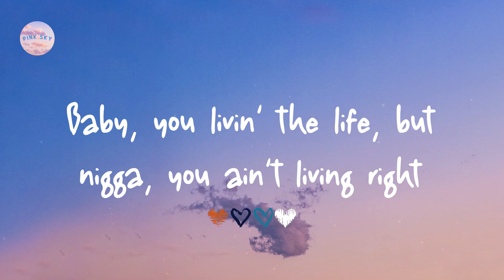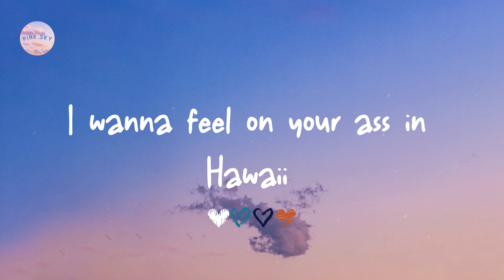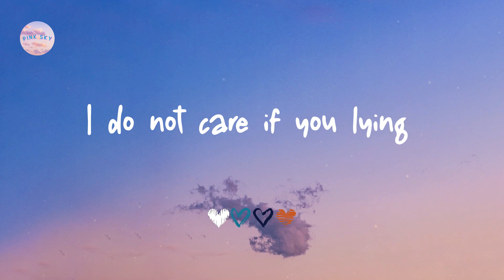Lil Nas X - MONTERO (Call Me By Your Name) (Lyrics)